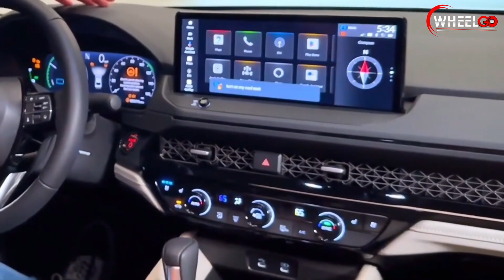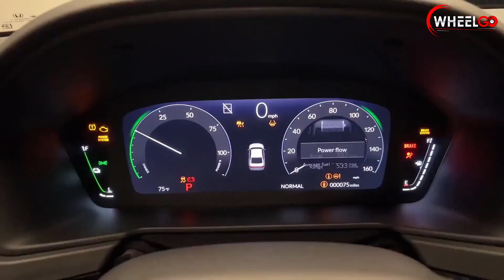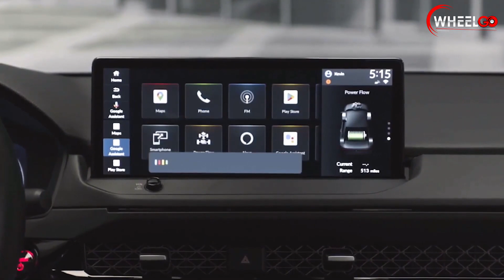All New 2023 Honda Accord - Watch before you BUY!!! - Sleek & Sophisticated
Honda unveils 11th generation of Accord 2023. The car has standard class-leading safety features which include new Honda Sensing safety and driver-assistive technology, next-gen front airbags, as well as new front knee airbags and rear side-impact airbags.

The new sporty and modern interior offers fine craftsmanship, high-quality materials and tech features including Honda’s largest touchscreen ever and Honda’s first integration of Google built-in for seamless on-the-go connectivity.

Accord is also more comfortable, with new front Body Stabilizing Seats that reduce fatigue on long drives.

The car features sleek and sophisticated all-new exterior design. The 4th-generation two-motor hybrid system (Sport, EX-L, Sport-L, Touring) is more powerful, which makes Accord more fun to drive.